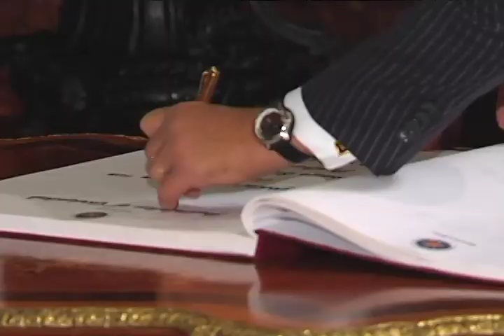Presentation of Credentials of H.E. Gijsbert Anton Boon Von Oschssee 10/4/2012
Presentation of Credentials of Dutch Amb. to the Phils. H.E. Gijsbert Anton Boon Von Oschssee
Malacaňang
4 October 2012

President Benigno S. Aquino III received newly-designated Ambassadors to the Philippines -- His Excellency Gijsbert Anton Boon Von Oschssee of Netherlands and His Excellency Lee Hyuk of the Republic of Korea -- in Malacanang. The Dutch and Korean envoys were given arrival honors at the Palace grounds, signed the guest book and presented their respective credentials before paying their courtesy call to President Aquino.